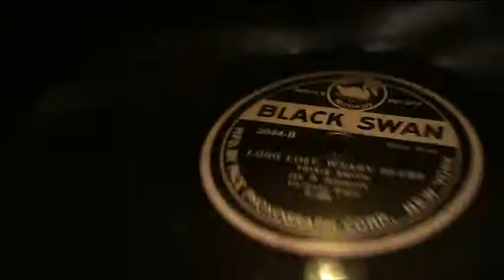Trixie Smith - You Missed A Good 'Woman When You Picked all over me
Very rare 2nd release from Trixie Smith on Black Swan.